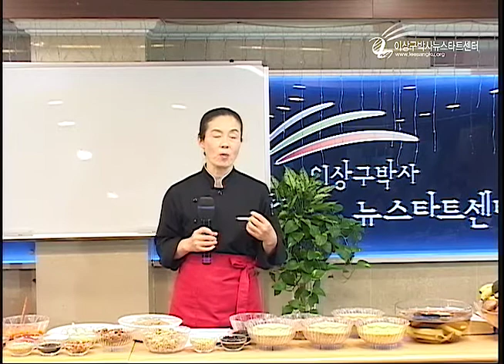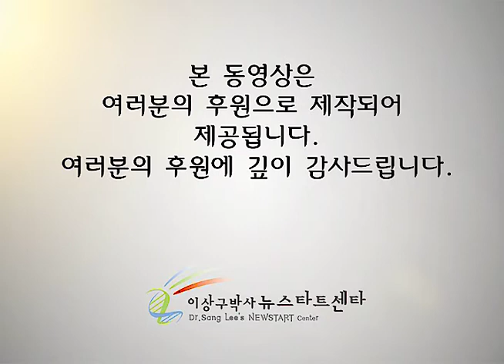R210 건강요리강습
건강요리강습